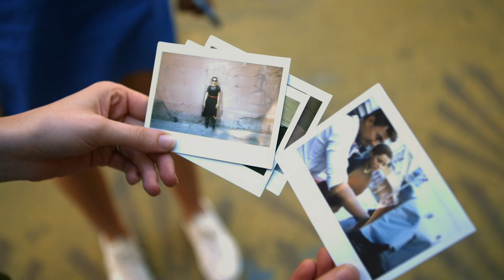Kat Graham X Foster Grant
Shop our curated collection of sunglasses by Kat Graham X Foster Grant!